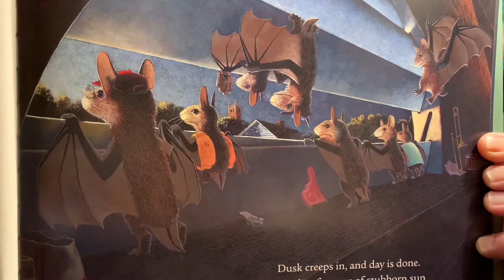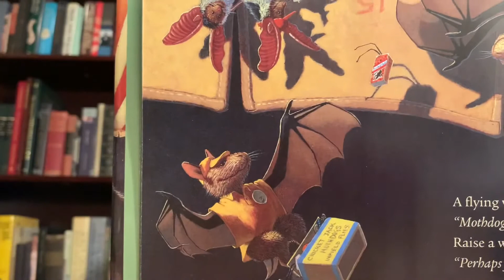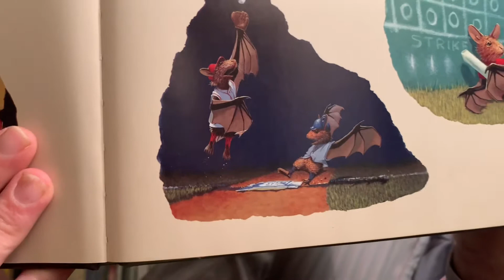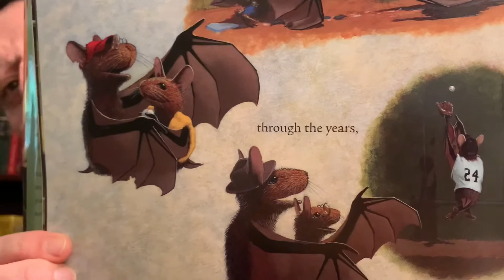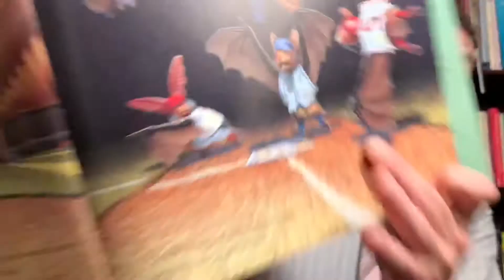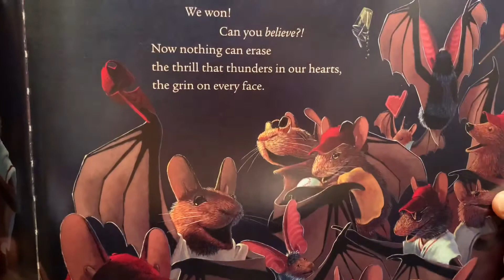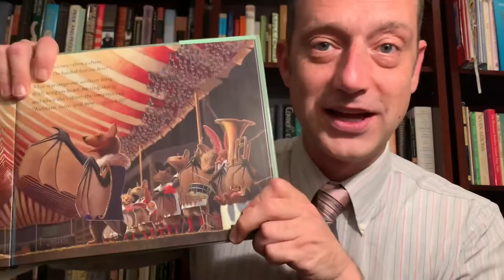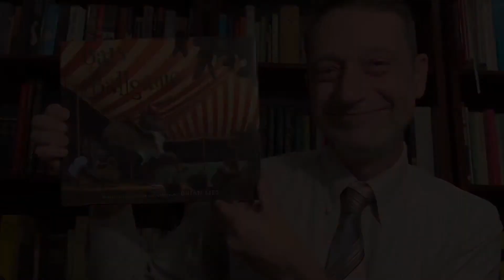Storytime with Mr Michael: Bats at the Ballgame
Brian Lies brilliant and gorgeous book may be Mr Michael's favorite yet! Who loves nighttime baseball!?